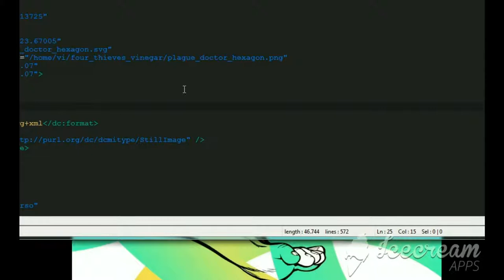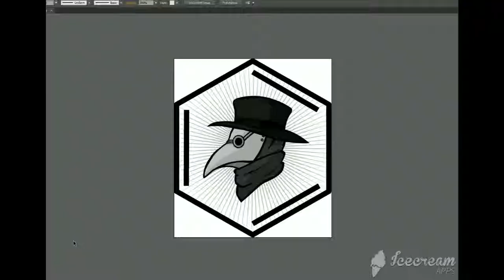How to save images in svg format from Mozilla Firefox via XML Code EASY for DUMMIES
Simple guide to understand the svg format, and above all to get around the protection on some .svg images in Mozilla Firefox, which otherwise would not be possible to save

Track: Dj Premier Type Beat 2014 (Prod SlowBeatz)

The logo I used in the main image belongs
to the FourThievesVinegar community

 If you have problems in the procedure, we are available, leave a message below and we will reply as soon as possible ...

Se hai problemi nella procedura, siamo a disposizione, lascia un messaggio qui sotto e risponderemo appena possibile...